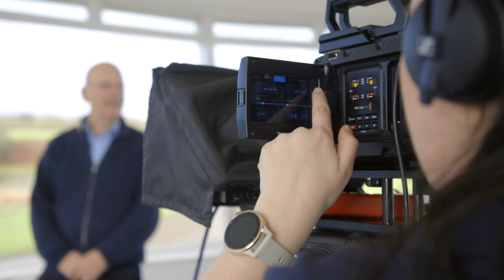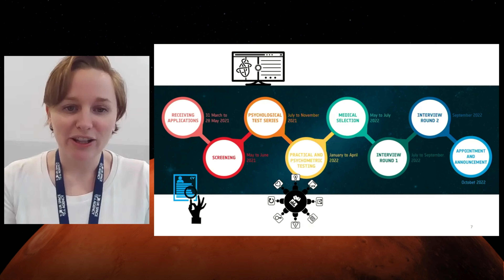Behind The Scenes: Live streaming from Mars for STEM Learning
On the 5th March 2024, we facilitated a live stream for STEM Learning's Mars Day. This single day event pulled together studio presenters, remote guests, and virtual panel sessions. The result? An action-packed day of space education for school children across the UK.

Broadcast live from Goonhilly Earth Station in Cornwall, we hosted guests such as astronaut Tim Peake, and pulled in an as-live-as-humanly-possible image of Mars for all of the students to see. It was quite a complex production!